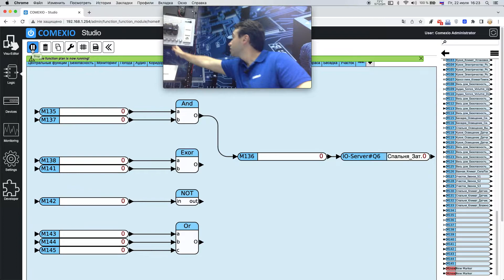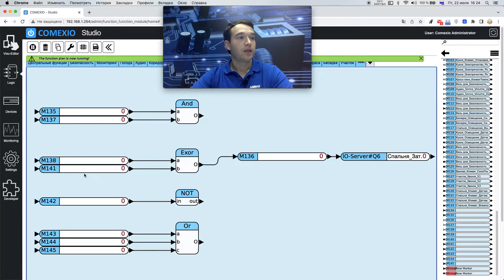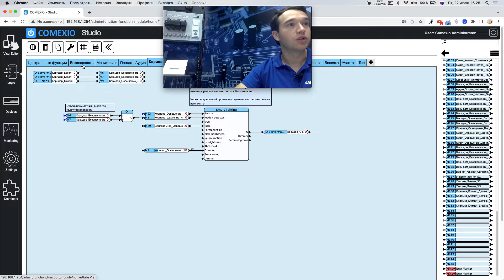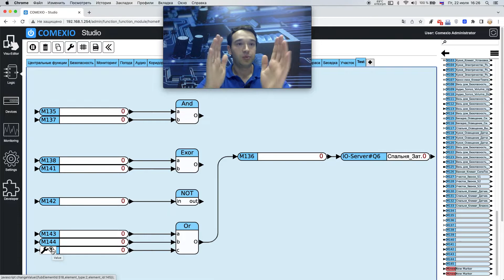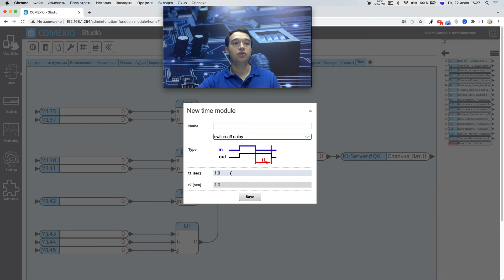Базовые логические модули: И, Не, Или, Исключающее Или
Видеоинструкция по четырем базовым логическим модулям, которые используются в любой конфигруации. Описание модулей ищите на нашем сайте или в приложении к учебнику